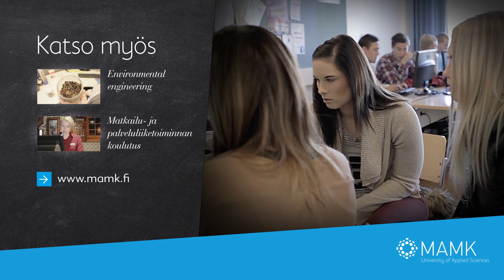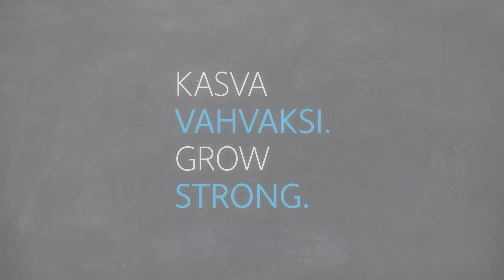Insinööri (AMK) - ympäristöteknologia - Mikkelin ammattikorkeakoulu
Kiinnostaako sinua elinympäristömme tila ja turvallisuus? Ympäristöteknologian koulutuksessa saat laajan näkemyksen ympäristöalasta ja ympäristöongelmien syistä, seurauksista ja ennaltaehkäisystä. Puhdas ympäristö tarvitsee ympäristöteknologian insinöörejä.